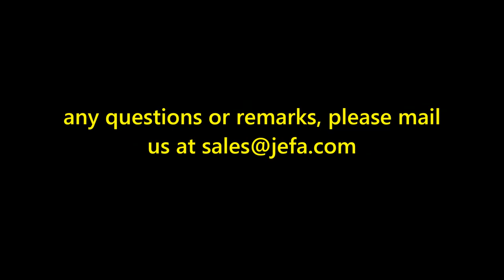How to insert new rollers in a JEFA top bearing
Instruction on how to mount new rollers in a Jefa top bearing